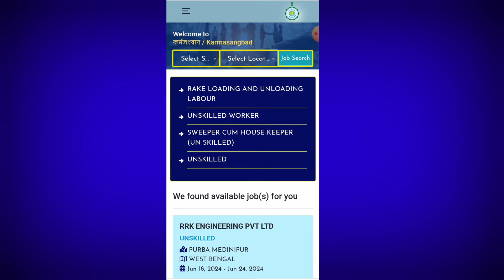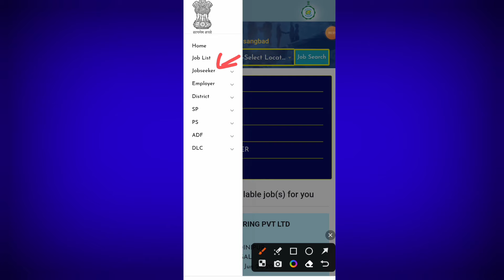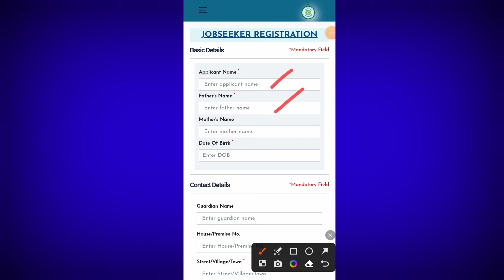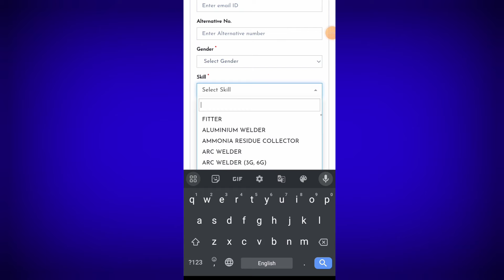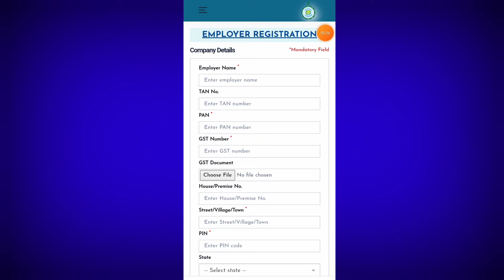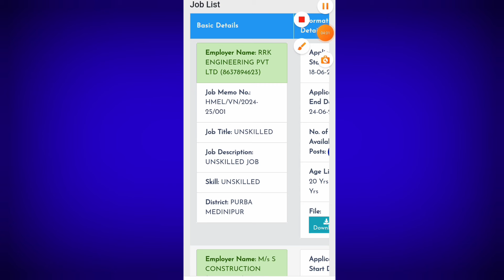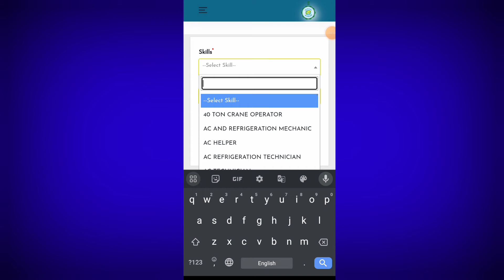West Bengal Govt Portal Online Registration 2024 || Government New Portal Launch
Tag: West Bengal Govt Portal Online Registration 2024 ,
Government New Portal Launch ,
Govt Portal 2024,
KarmaSangbad Govt Portal Online Registration 2024 ,
Govt Portal,
Govt New Portal Launch,
Karmasandhan,
Mandal Seva kendra,
Government New Portal Online Registration,
Govt service portal